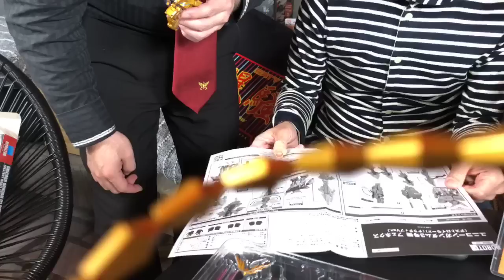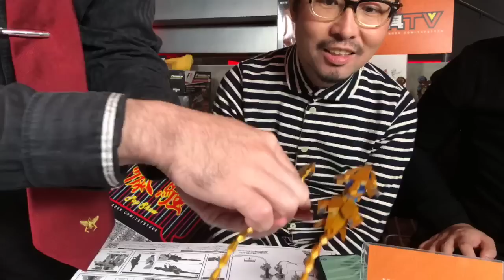TOYSTV S8 EP8 P6「爆玩具」Bandai Robot Spirits RX-0 Unicorn Gundam 03 Phenex (DESTROY MODE) Narrative Ver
Program host: DMS, Walkermachine, Elman